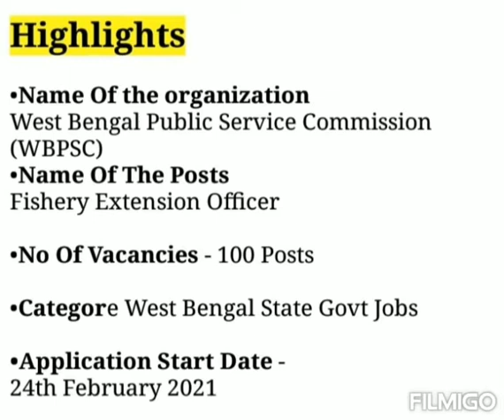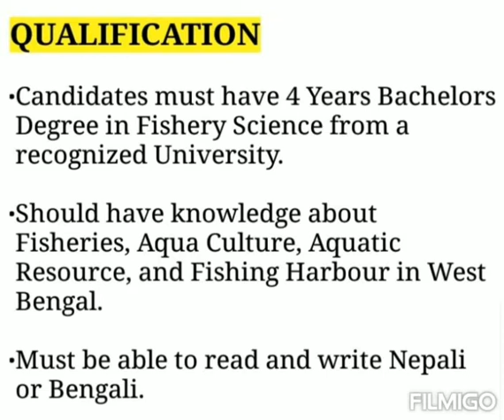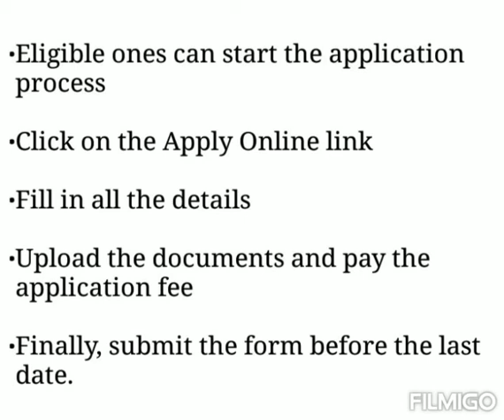WBPSC Fishery Extension Officer Recruitment 2021 | 100 Posts | West Bengal Govt Job Vacancy 2021